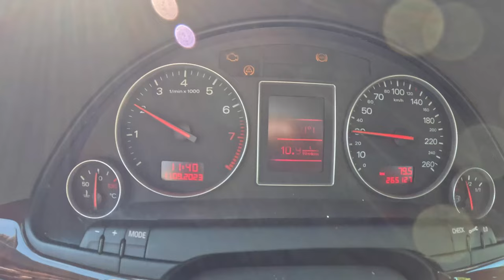2001 Audi A4 B6 [1.8 T 163HP] |0-100| POV Test Drive #1854 Joe Black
Car: Audi A4 B6 Avant 1.8 T 163HP 2001

0:00 Intro
0:09 Walk-around and interior
1:20 Casual driving
4:18 Highway
5:30 Casual driving
7:55 Acceleration
8:12 Casual driving
11:16 Engine view
11:38 Fuel Consumption

Engine: 1.8L Petrol (Gasolina) 4-cylinders
Displacement (cc): 1781
Power: 120 kW/163 hp
Torque: 225 Nm
Transmission: 5-speed manual
Traction: FWD ( Front-Wheel Drive )

Acceleration (0–100 km/h): 8,8 s.

Fuel Tank Capacity: 70L
Total Range: 854 km
Weight: 1430 Kg
Cargo Space: 442 Liter
Model: 2001
Date of Production : 2000 – 2006
Base Price in Germany : 40.450 EUR

Driver: Joe Black
Video: GoPro Hero 11 Black / Sony a6300 + Sigma 16mm f1.4
Audio: Zoom H2n (recorder) & Roland CS-10EM (binaural microphones)
Edit: MacBook Pro / Final cut Pro X